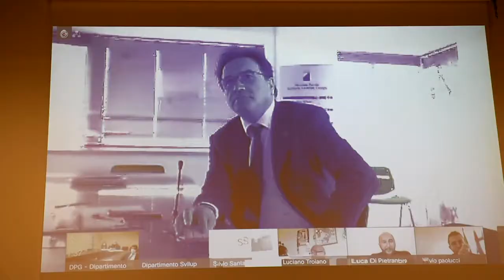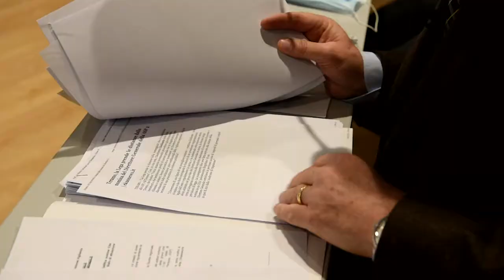PEPE SULLA ASP2 DI ATRI:CONTINUO CAOS E GUERRA INTERNA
L'intervento del vice-capogruppo del Pd Dino Pepe